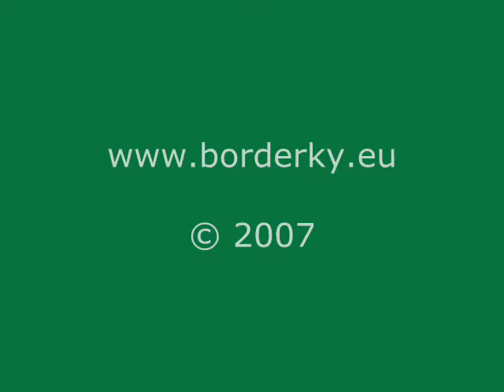Able Roy of Crazy Sun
obrany - trénink